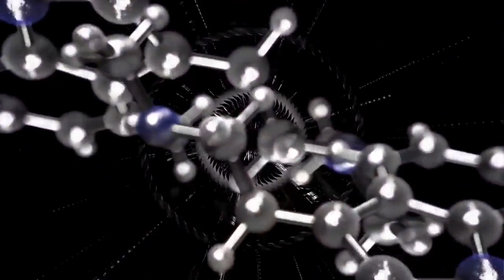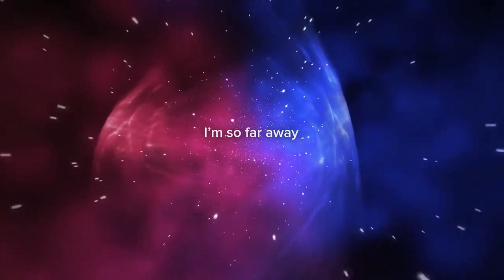⚡️ Future Rave ⚡️ 2021 mix show 27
Voting our BOTCHA with David Guetta and MORTEN for the DJ MAG Top 100, now!!!
If you are enjoying our work go and vote BOTCHA for even more Future Rave music !!!

TRACKLIST IN THE FIRST COMMENT

Voting for the DJ MAG Top 100 is now open!

There´s no intention of win anything by uploading all this music.
I don't want to win nothing with this.

If you want me to delete any song just ask, you don´t need to claim it!